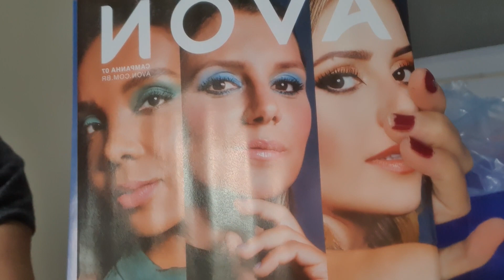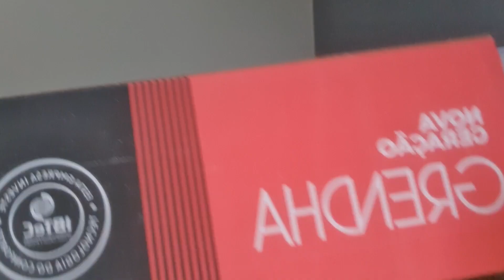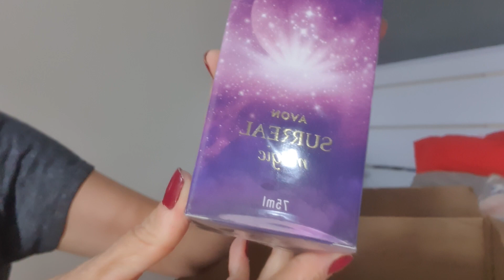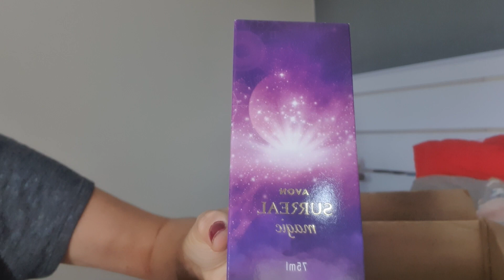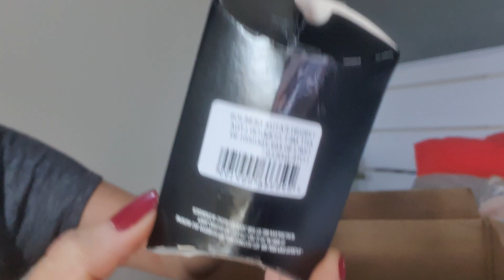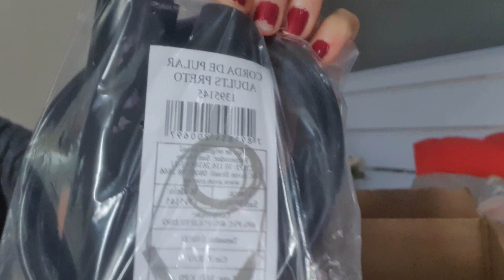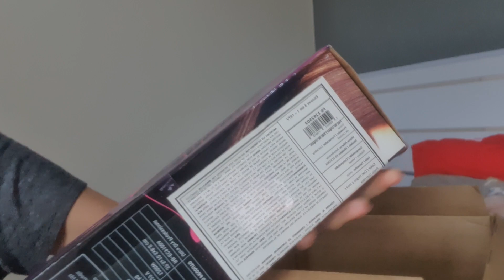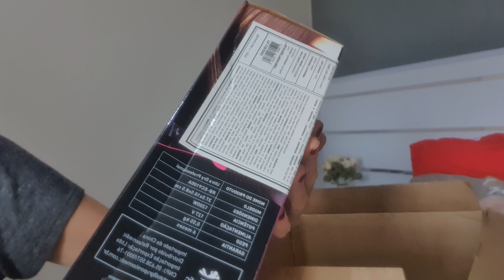ABERTURA DA CAIXA AVON CAMPANHA 5